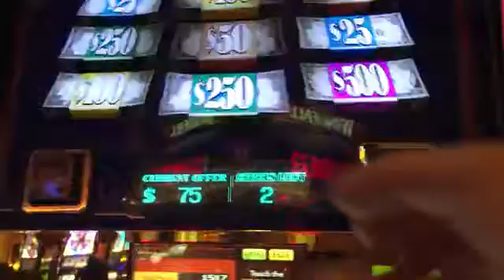Большой бонус доллар двойной слот вверх Топ выиграть победа Igt $ 5 denom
И классический Каждый для внешний вид игровые автоматы вращение Венецианские ласвегазы возвращение в прошлое bigwinfridays неделя! Nnspin венецианские lasvegas throwbackthursdays bigwinfridays неделя! Nnspin harvey's southlaketahoe throwbackthursdays bigwinfridays week! Nnspin harrah's laketahoe возвращение в прошлое bigwinfridays неделя! Nnspin wynn lasvegas throwbackthursdays bigwinfridays